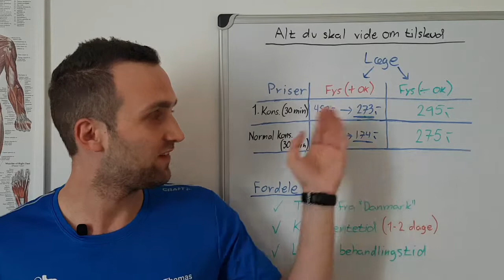Henvisning til fysioterapeut - her er alt du skal vide!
I denne video får du god indsigt i, hvad en henvisning til fysioterapeut indebærer. Når du har fået en henvisning til fysioterapeut er der rigtigt mange ting som kan være forvirrende; Er den offentlige sygesikring og sygeforsikring "danmark" det samme? Dækker en henvisning til fysioterapeut alle klinikker eller gælder det kun for nogen? Og hvad er prisforskellene med og uden henvisning?

Det kan være en jungle at navigere i, så i løbet af videoen, vil jeg forsøge at svare på de fleste spørgsmål. I videoen får du blandt andet svar på hvad (og hvem) der kan få tilskud, hvad overenstkomst betyder og hvad forskellene på de forskellige klinikker er.

Du kan også tilmelde dig vores e-mail serie om ondt i lænden her

Brug for en fysioterapeut i København? Se mere her

Eller brug for massage imod ondt i lænden? Tjek her

Smertefys er en klinik der laver fysioterapi, massage og hjemmebehandling og som har hjemmebase i København. Denne kanal på YouTube er især for dig med smerter og som har brug for gode tips og tricks til din hverdag. Rigtig ofte behøver du ikke komme forbi en fysioterapeut for at få det bedre, så derfor kan videoerne være en god og gratis hjælp for dig.

Videoerne indgår også som en aktiv del af vores e-mail serier som ligeledes er gratis. Det er vores mål, at lægge øvelser op på ugentlig basis, så der hele tiden er et flow af gode tips. Hvis du har behov for hjælp eller har spørgsmål til nogen af videoerne, så tager vi rigtig gerne imod dit opkald eller besvarer dine spørgsmål over mail.

Smertefys.nu
Østerbrogade 45. 2th, 2100 København Ø

Smertefys.nu - Specialiseret fysioterapi i København